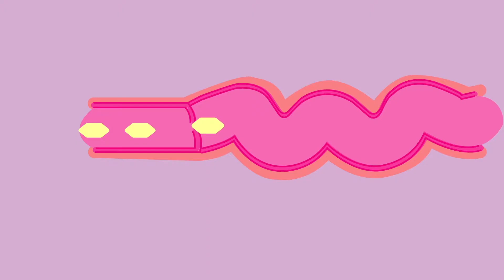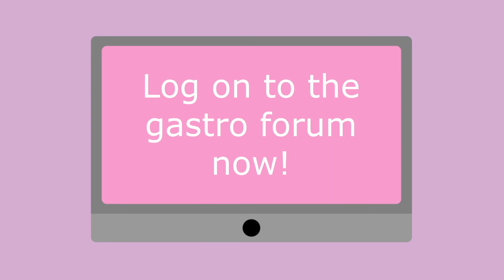Bedfont Gastrolyzer® Range of Breath Monitors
In this video, we take you through our range of breath analysis monitors to aid in the detection of gastrointestinal disorders.

Still in need of further information about the Gastrolyzer range? to find out more!